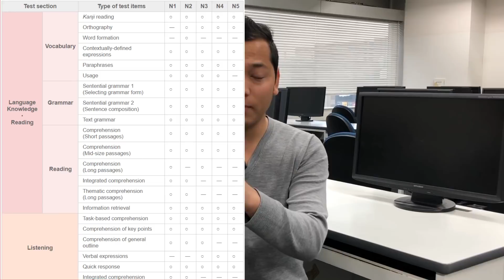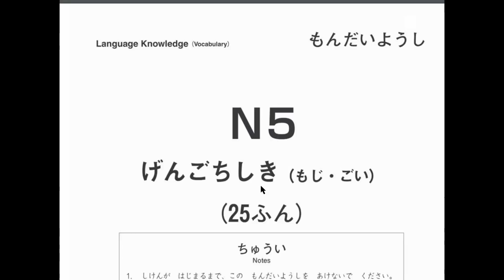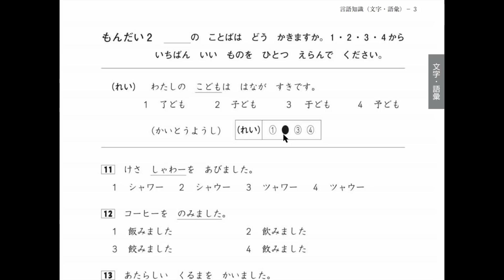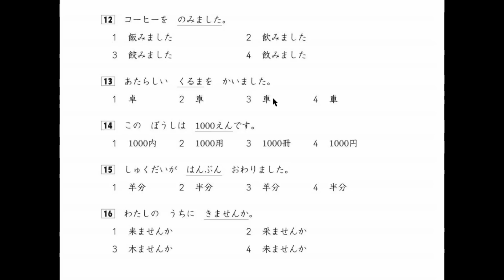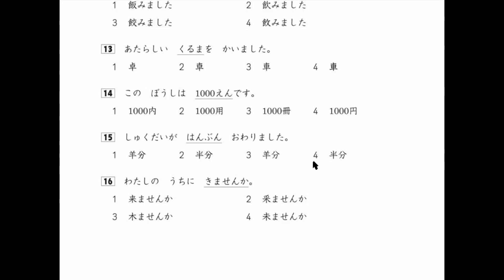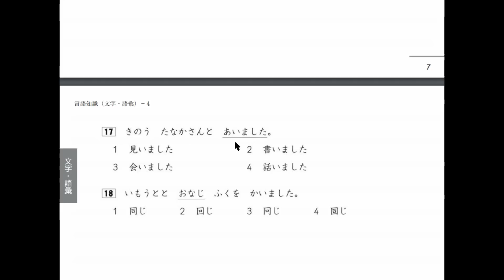How To Solve NAT Questions?Sample Question Paper N5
Yo video ma Japanese-Language Proficiency Test Sample Questions ko Vocabulary part ko solve gareko xa.